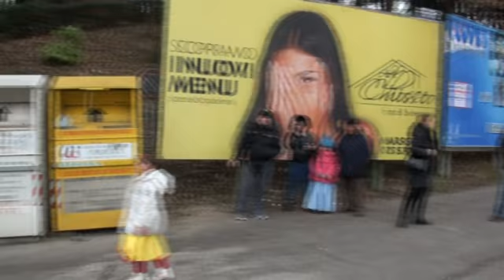Pro Loco Marsciano Carnevale 2016